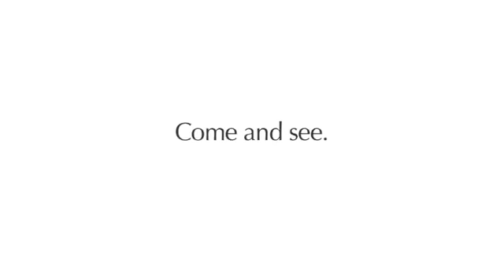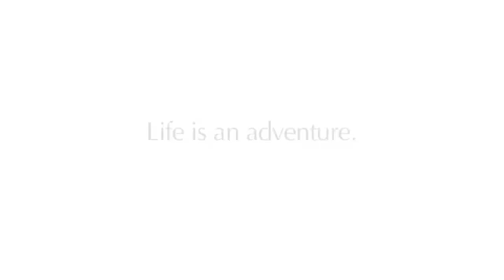Come and See Weekend with Sisters of Bon Secours USA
Explore your purpose in life as a single Catholic woman. Learn what religious life is all about.